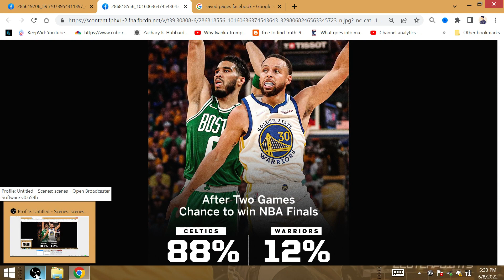CELTICS 86% CHANCE WIN 2022 NBA FINALS 88 GAME 2 ESPN HYPE BOS PSYOP MASSES ON DRUGS WARRIORS WIN!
U ON DRUGS ESPN LMFAOOOOOOOO (oh no, it is DELIBERATELY hyping the C's defense and setting up the script for Curry to win his long-awaited Finals MVP and it is here to PROGRAM THE MASSES to think Boston will win and thinks yall stoopid WITH A TEAM WITHOUT FINALS EXPERIENCE WILL TOTALLY BEAT A CHAMPIONSHIP CORE THAT WON 3X CURRY-THOMPSON-GREEN)!